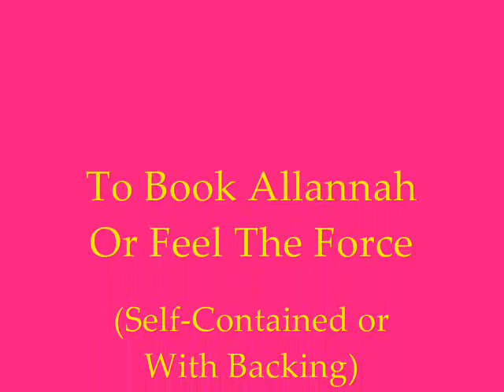Allannah - Stop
Recorded at D.I. Recording Studios in Chesterfield, 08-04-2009